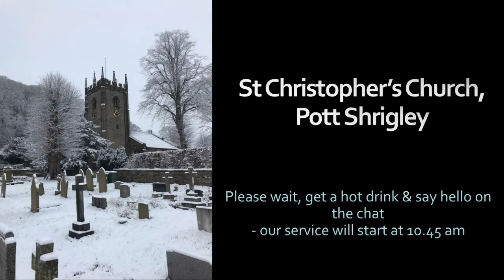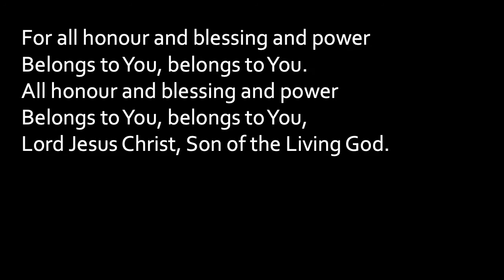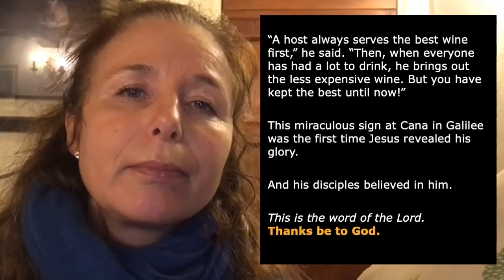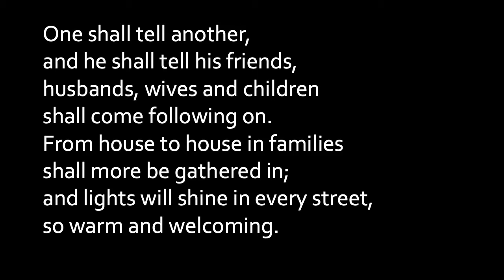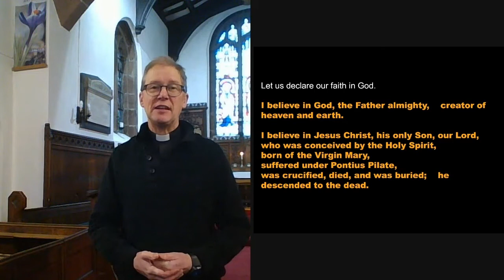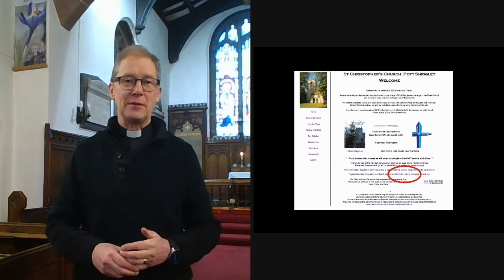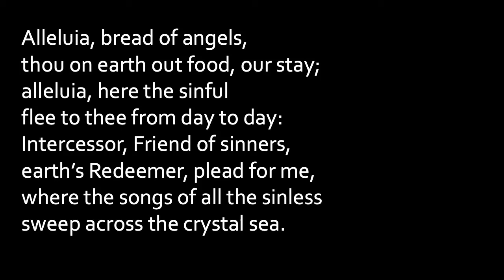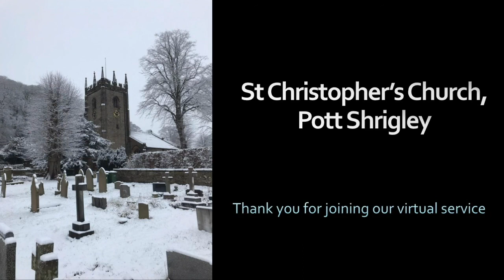24th January 2021